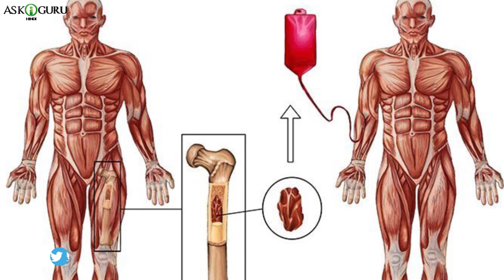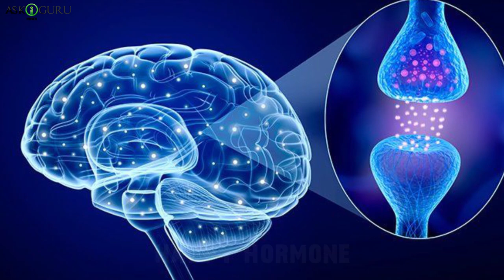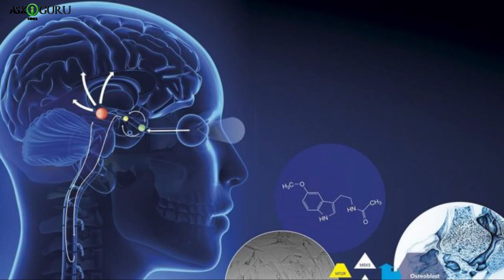माइक्रोस्कोप के तहत मानव शरीर की अद्भुत तस्वीरें|AMAZING PHOTOS OF THE HUMAN BODY UNDER A MICROSCOPE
माइक्रोस्कोप के तहत मानव शरीर की अद्भुत तस्वीरें | AMAZING PHOTOS OF THE HUMAN BODY UNDER A MICROSCOPE | ASKIGURU

इस वीडियो मे हम जानेगे की  हमारा शरीर माइक्रोस्कोप मे कीस अतरह दिखता है, और उसकी कुछ अद्भुत तस्वीरें आज हम आपको इस वीडियो मे दिखायएंगे तो इस विडियो को पुरा देखिए